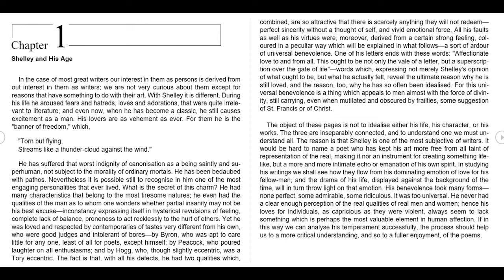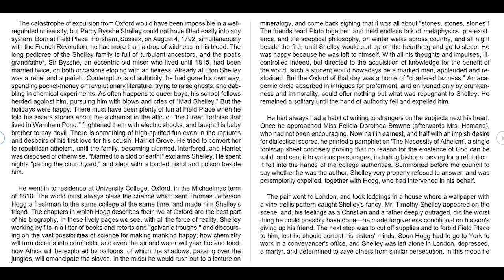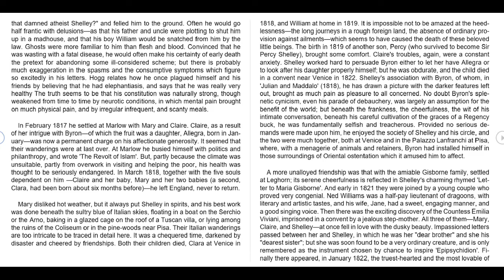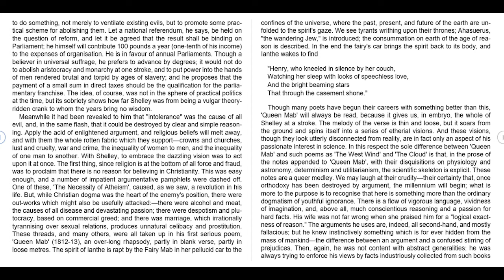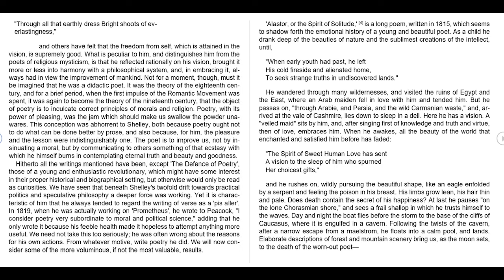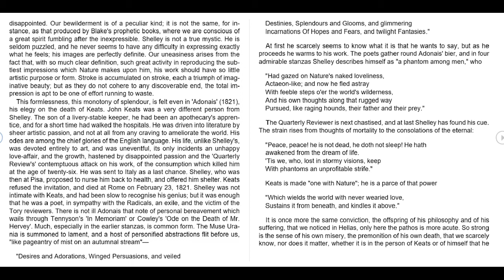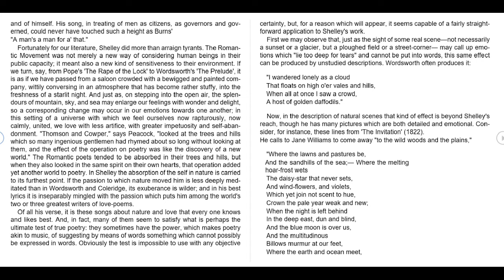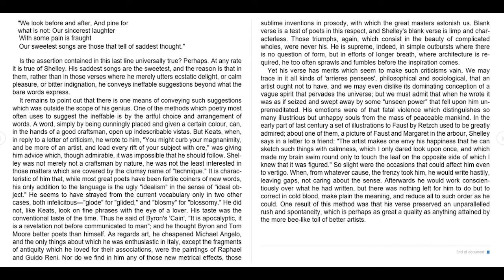Shelley: The Poet of Rebellion, Nature, and Love | By Sydney Waterlow | Audio Book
The author is providing a brief account of the life and works of Percy Bysshe Shelley, who is regarded as one of the finest lyric poets of the English language.

Not merely a biography of events, this is an analysis of the age in which Shelley lived his almost thirty years, the character of the young man, and the messages embodied in Shelley's poems.

His songs about nature and love, which was liked by everyone and were considered one of the best among all his works.

And many of them seem to satisfy what is perhaps the ultimate test of true poetry: they sometimes have the power, which makes poetry akin to music, of suggesting using words something which cannot possibly be expressed in words. If the reader desire to understand Shelley, this book is enough.

The iX Reads is the creator of motivational content that is helping in providing trust in self-abilities and developing the passion towards the desired destinations. Along with that, it is containing short stories with morals that are proving a better guide to life.
It is focusing on the problems which we face in practical life and is trying to teach the readers a lesson and an effective solution to the problems.